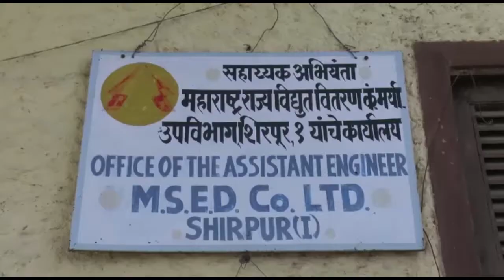गाडगेबाबा प्रबोधन कक्ष व वीर भगतसिंग विद्यार्थी परिषदतर्फे शिरपूर येथे भारनियमन संदर्भात निवेदन